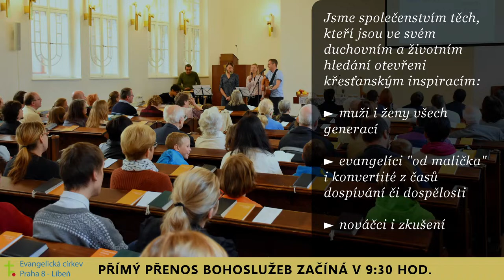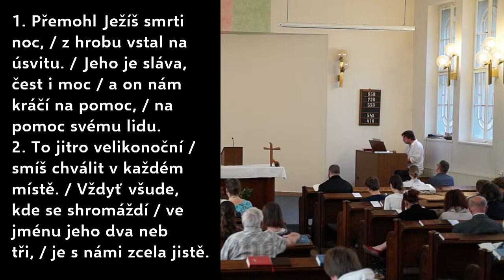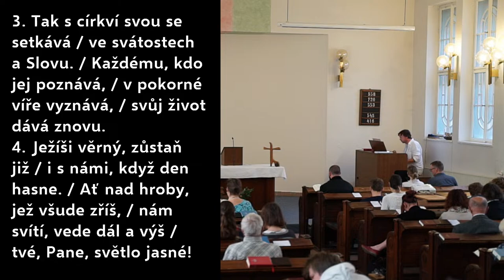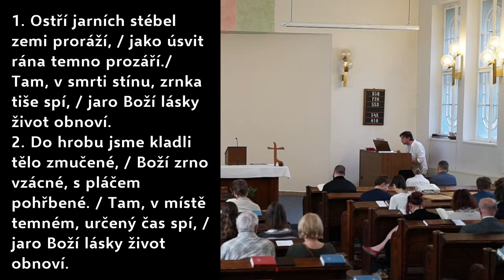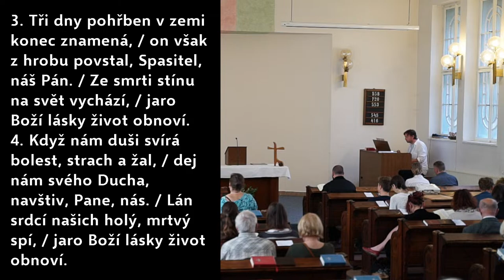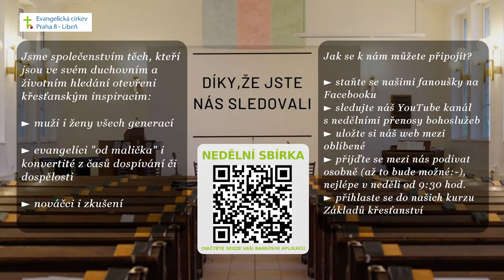Bohoslužby v Libni 7.4. 2024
Bohoslužby vede Jakub Helebrant